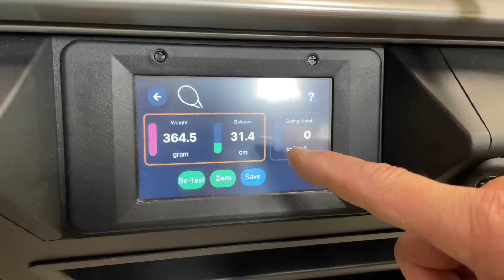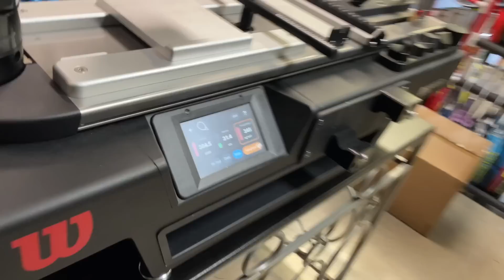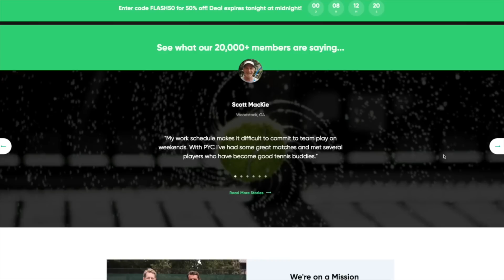THIS IS ANOTHER OF THE WORST RACKETS EVER MADE. DOES NOT DESERVE THE PRO STAFF NAME.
In this video, we explain why this Pro Staff tennis racket one of the worst rackets ever in my opinion.  Why it was a disappointment and doesn't live up to name.

Thank you Coach Rob.